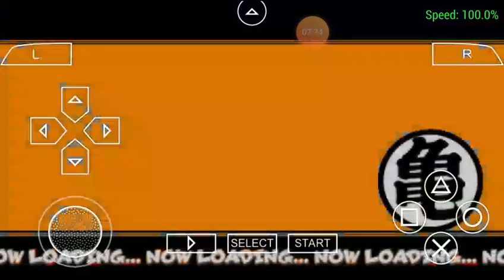GOKU VS TRUNKS IN DRAGON BALL Z SHIN BUDOKAI 2 WALKTHROUGH GAMEPLAY PART 12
Dragon Ball Z Shin Budokai 2 Walkthrough Gameplay Part 12
# If you want me to play the world tournament with every charater i get after the match, after the game ends then let me know in the comments if you would like to watch the world tournament. Here it is:
Xrecorder. Features: Hide screen rec, use face cam= shows the face, edit photo, edit video. Know my opinion for screen recorder. The best screen recorder - AZ RECORDER. Want me to play more walkthrough of games, comment me down.
Go and check it out.
Haven't watched Beyblade video
DRAGONBALLZ DRAGONBALLZ DRAGONBALLZ DRAGONBALLZ. Enjoyyyyyyyyyyyyyyyyyyyyyyyyy watching the video. Do you know more Dragon Ball Z games tell me in comments.

Want to play a brain game.
BRAIN OUT
Tell me in comments which games you love. Did you love Dragon Ball Z Tell me in comments. Want to se all attacks of all charaters tell in comments. Food lover watch SIO. Here is the link👇👇👇👇
Its BUGATTI'S link. Go and check it out. Music lover? Check it out. It's my favorate singer👇👇👇👇👇👇👇👇👇
Thanks. Byeeeeeee.